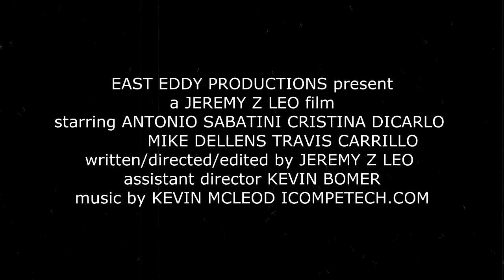4 DOWN (Official Trailer 2014)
Official Trailer for the next short film by Jeremy Z Leo.  Starring Antonio Sabatini, Cristina DiCarlo, Mike Dellens, and Travis Carrillo.

Written, directed, and edited by Jeremy Z Leo
Assistant Director  Kevin Bomer